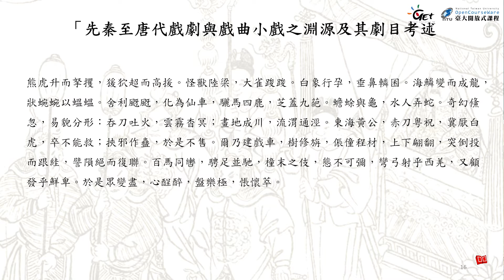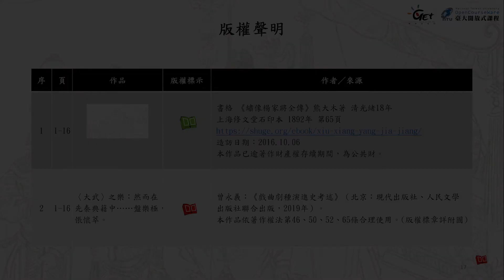CH5-4. 先秦至唐代戲劇與戲曲小戲之淵源及其劇目考述（二）：大武、九歌、角觝戲 Part4 / 曾永義